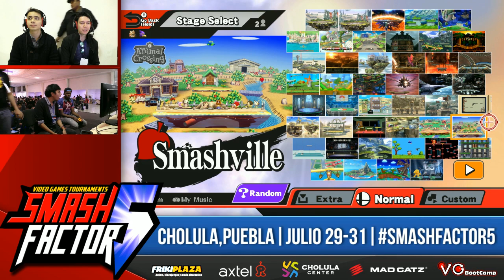CLG | Keitaro (Falco) Vs. D | Elvis (Fox) SSV4 Top 128 - Smash Wii U